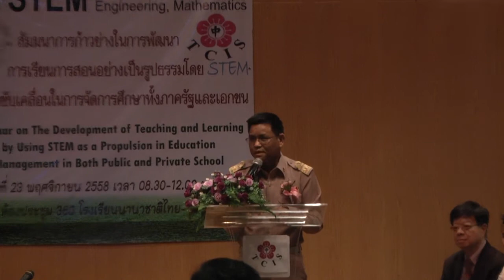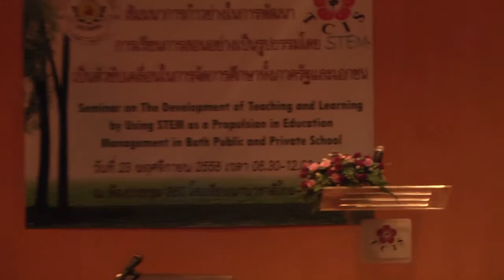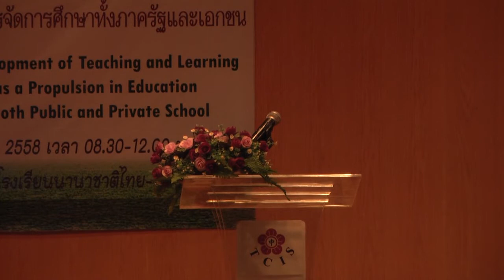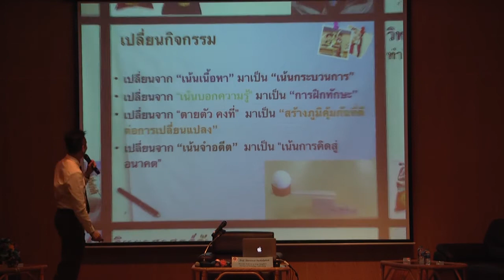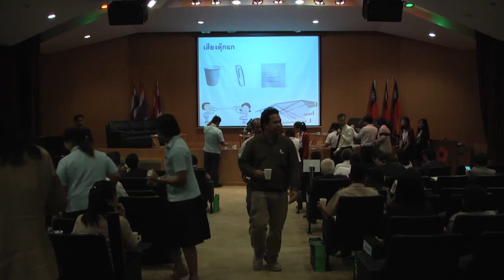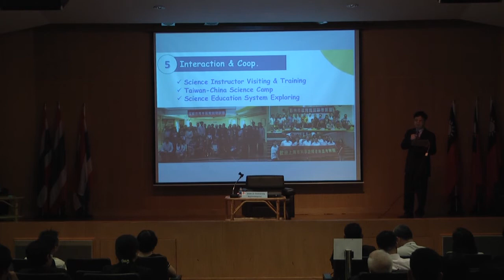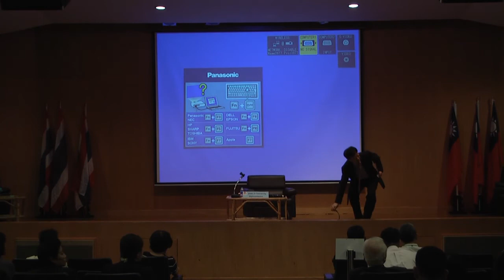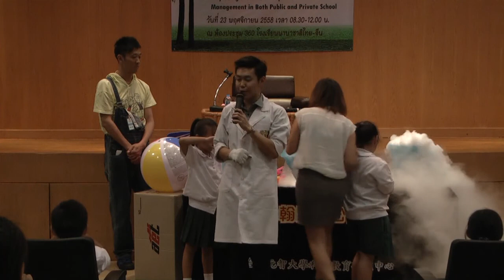STEM Seminar TCIS